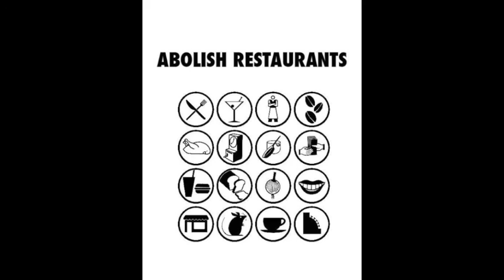Abolish Restaurants: A Worker's Critique of the Food Service Industry (Audiobook)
Hi, thank you for coming back after my week of inactivity. I have lost a little motivation for recording Are Prisons Obsolete not because of the content, its an essential read for abolition. I recently looked up Are Prisons Obsolete on YouTube and saw there was already a full recording that is done great so I would rather just support another person's channel who already did it. The link to the channel is below.

Here is a recording of a zine, written by food service worker within a collective of anonymous American workers under the name of Prole.info, details the experience and structure of restaurant work and why it should be abolished. I really enjoy this piece because its humorous and engaging but also it shows just how universally horrible the restaurant industry is. Anyone who has worked in food service will be able to relate to this heavily. Here's a PDF to the zine and text version to follow along with or if you can't stand my voice anymore: